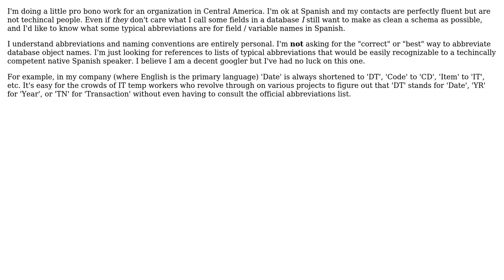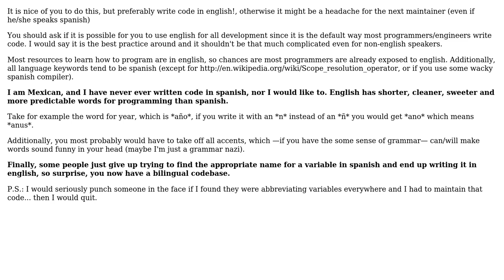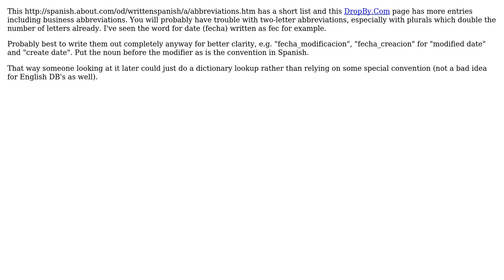Software Engineering: Where to find common database abbreviations in Spanish (4 Solutions!!)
Software Engineering: Where to find common database abbreviations in Spanish